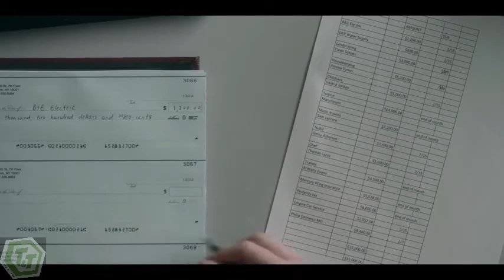The Assistant : Teaser and Trailer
A searing look at a day in the life of an assistant to a powerful executive. As Jane follows her daily routine, she grows increasingly aware of the insidious abuse that threatens every aspect of her position.

Director: Kitty Green
Writer: Kitty Green
Stars: Julia Garner, Matthew Macfadyen, Makenzie Leigh